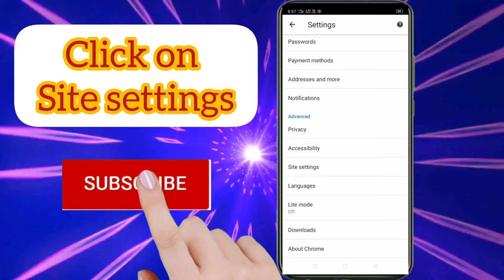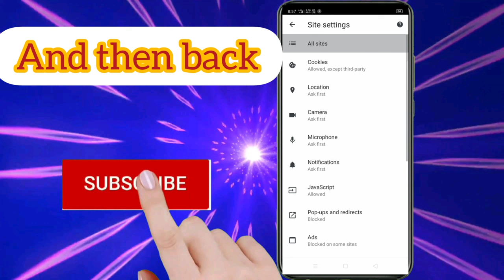How to block websites on google chrome in android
Google Chrome or any other browser me websites block kaise kre
How to block websites on Google chrome
Google chrome me website kaise block kre

android 12
android 12 features
How to block websites on chrome
google chrome
How to turn off website notifications chrome
In android
Android 11block any sites on any website
block site chrome
block site in chrome
block website in google chrome
chrome settings
chrome site
chrome tips
google chrome block websites